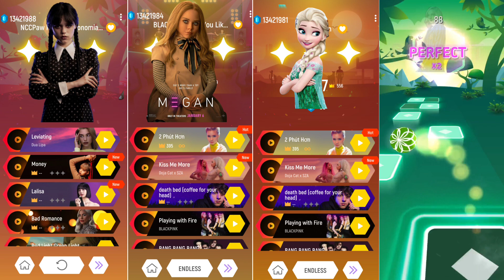Wednesday Addams Dance Jenna Ortega। Megan (M3gan) Elsa let it go। Enid Sinclair। Tileshop EDM RUSH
Description

Wednesday Dance Jenna Ortega | Megan (M3gan) | Elsa Let It Go I Enid Sinclair | Tiles Hop EDM Rush

00:00 Wednesday

05:39 M3gan

09:28 Elsa

12:44 Enid Sinclair

Best EDM Tiles Hop Game in the world featuring best rhythm songs and best remixes of all time. Enjoy The EDM Tiles Hop experience!

Hey guys,If you have any requests for video fell free to comment🙂 if you like my video then plzz hit like button and subscribe And share this video to your friends 😁😍😀 Thanks for the support 😀

All best Disney songs are on their way to make you smile! Tell me what Disney songs you like the best! Do you like movies like Frozen, Tangled, Coco, Zootopia, Moana, Wreck-It Ralph AND Cool Music Like - Let It Go, Into The Unknown, Show Yourself, I See The Light, Circle Of Life,  How Far I'll Go, Try Everything. We can try to play these awesome track on best music games in the world! Who doesn't love Disney?

Lyrics:

Let it go (go, go, go go, go go, go go, go, go, go go)